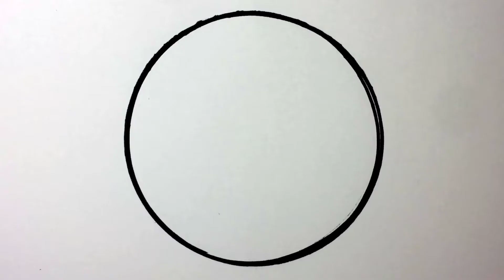Easy Pencil Drawing Lighthouse I Kolay Karakalem Deniz Feneri Çizimi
TR Herkese merhaba. Bu kanalda çizim teknikleri hakkında tüm detaylara ulaşabilirsiniz.